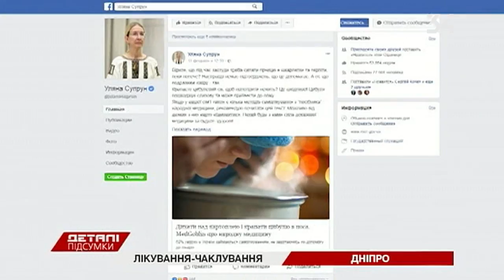Целители под запретом. Почему чиновники хотят лишить народных врачей права на лицензию?